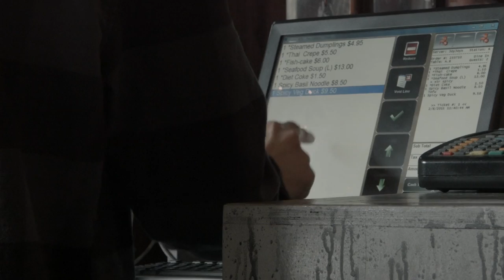The Positivity Scorlls / Street Homeless by Pairoj Pichetmetakul